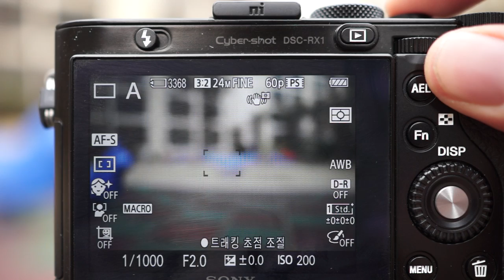Sony RX1 2 AF field test